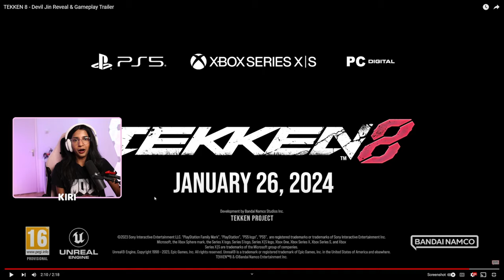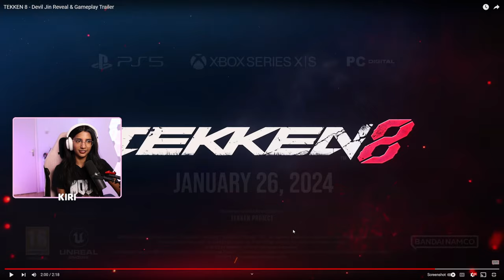THE LAST TRAILER BEFORE TEKKEN 8 | Devil Jin Tekken 8 Trailer Reaction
My reaction to "TEKKEN 8 - Devil Jin Reveal & Gameplay Trailer"

Chapters:
0:00 Intro
1:24 Devil Jin Trailer Reaction
3:38 Lee Trailer Analyses
5:39 Outro